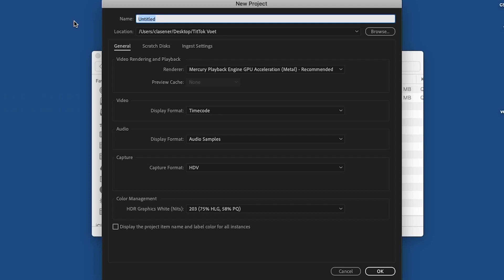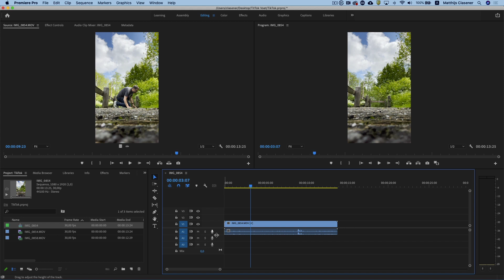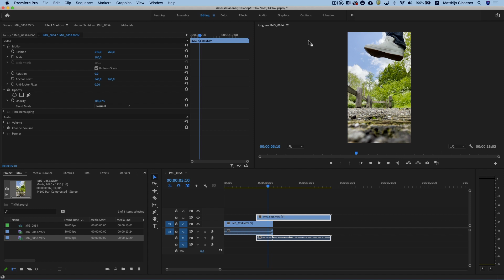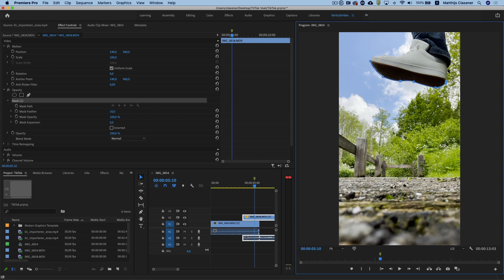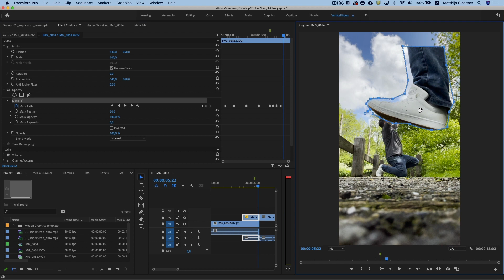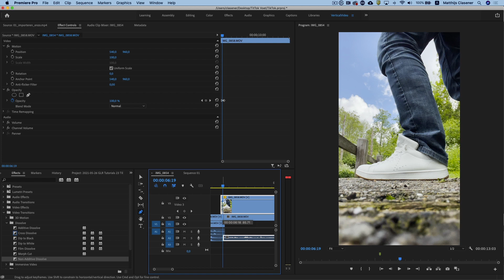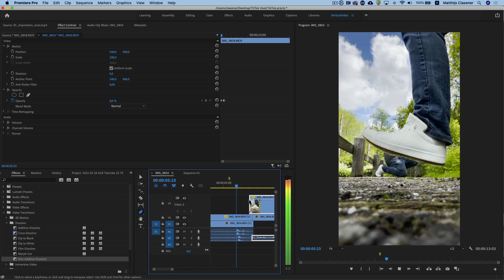VERTRAP JEZELF op TIKTOK ?!? | GLR Tutorial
Tiktok, wie zit er tegenwoordig niet op? Hoog tijd dus, om een GLR Tutorial te maken voor een toffe TikTok video. Matthijs Clasener leert je in de Adobe Premiere Tutorial hoe je met maskers werkt, zodat je de tofste TikTok video's kan maken!

💚 OVER GLR 💚

Creatief, innovatief en lekker eigenwijs, dat is het Grafisch Lyceum Rotterdam (GLR). Een echte vakschool in het hart van Rotterdam, waar alles draait om media, entertainment en technologie. Maak kennis met onze opleidingen en ontdek de vele mogelijkheden. We hebben ook een vmbo!

💚 SOCIAL MEDIA 💚

Heb je vragen en wil je in contact komen met het GLR? Dat kan! :)

🎓 MBO

Heer Bokelweg 255, 3032 AD Rotterdam
Postbus 1680, 3000 BR ROTTERDAM
Telefoon: 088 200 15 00

🎓 VMBO VOOR VORMGEVEN EN MEDIA

Stadhoudersplein 35, 3039 ER Rotterdam
Telefoon: 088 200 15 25